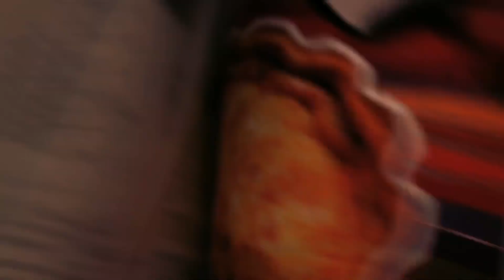Tim Farmer's Country Kitchen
What is Tim Farmer's Country Kitchen all about?
Down home cooking, canning, gardening tips, smoking meat, and recipes that are sure to please your pallet. Traveling the commonwealth, searching farmers markets for the best veggies, finding homegrown products and turning them into good vittles!!!